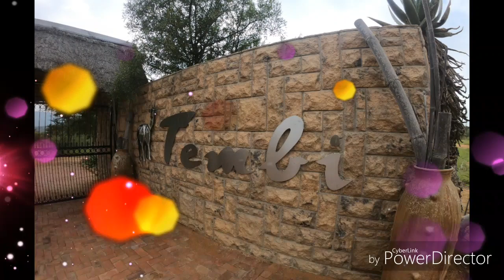Tembi Motorcycle Camping HD